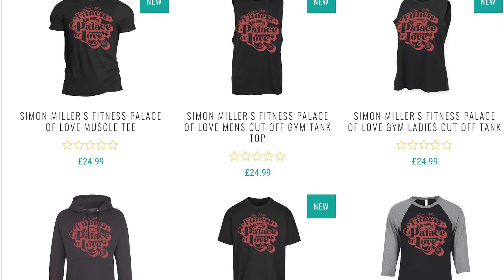The WWE vs TNA Matches We’re ACTUALLY Going To See